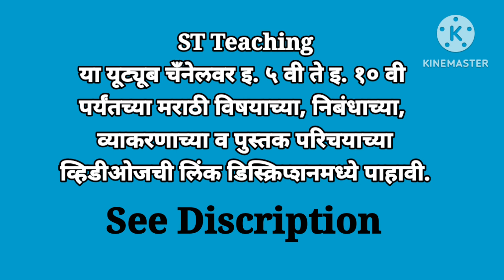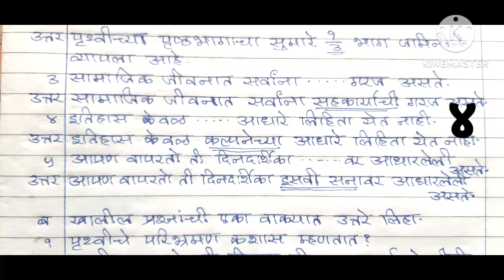इयत्ता पाचवी परिसर अभ्यास आकारिक मूल्यमापन चाचणी-१ 5th std parisar abhyas mulyamapan chachani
प्रथम घटक चाचणी उत्तरांसह इयत्ता पाचवी परिसर अभ्यास
इयत्ता पाचवी घटक चाचणी विषय परिसर अभ्यास
घटक चाचणी इयत्ता पाचवी परिसर अभ्यास
आकारिक मूल्यमापन चाचणी इयत्ता पाचवी परिसर अभ्यास सर्व उत्तरांसह
5th class aakarik mulyamapan chachani
pachavi ghatak chachani parisar abhyas
iyatta panchavi ghatak chachani marathi
ghatak chachani marathi 2023
ghatak chachani marathi
ghatak chachani
5th standard ghatak chachani
iyatta panchavi ghatak chachani